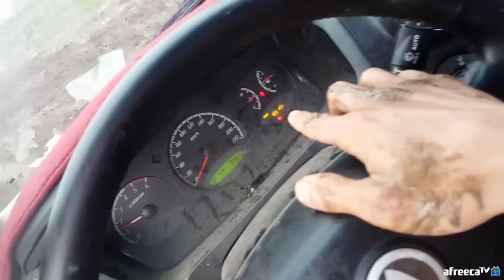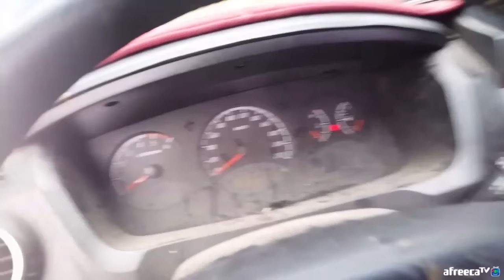윽박:: 입문 오프로드 자동차와 카메라 박살...그리고 그의 예능감